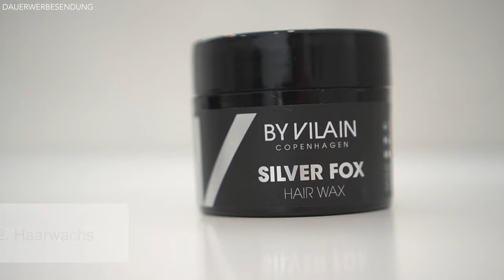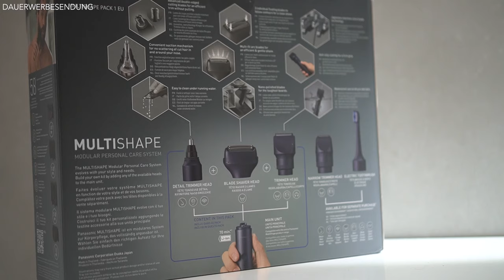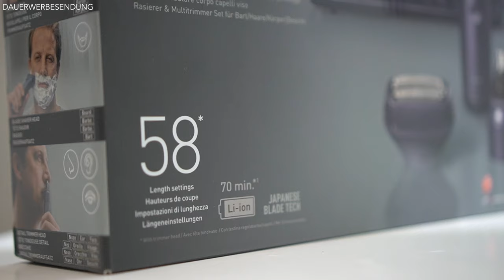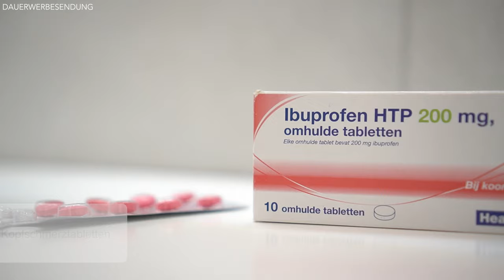PFLEGEPRODUKTE die MAN(N) immer dabei haben SOLLTE wie den Panasonic Multishape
Code: 20XMAS2023XSHAPE

Beim Kauf eines teilnehmenden MULTISHAPE-Produkts  bis 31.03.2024 und Registrierung unter dem „My Panasonic“ Account bis zum 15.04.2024, erhältst du eine praktische Kulturtasche sowie einen elektrischen Zahnbürstenkopf als Geschenk mit dazu!

Hey Leute
heute dreht sich alles um das Thema "Kulturbeutel" bzw. welche Pflegeprodukte ein Mann in seinem Kulturbeutel immer dabei haben sollte. Jeder kennt es, man ist auf Reisen und hat seinen Kulturbeutel mit seinen Pflegeprodukten gepackt, spätestens beim Auspacken fällt auf, dass man einige Dinge wieder vergessen hat. Damit euch das nicht passiert, zeige ich euch die Pflegeprodukte bzw. Pflegeprodukte für Männer, die ich immer auf Reisen mit mir führe. Es darf wirklich nichts vergessen werden, deswegen ist alles von Haarpflege, Hautpflege, Handpflege, Bartpflege und auch Mundpflege und natürlich auch die passenden Tools wie der Multishape mit dabei! Ihr könnt dieses Video auch gerne als eine Checkliste für euren Kulturbeutel verwenden, damit bei der nächste Reise wirklich nichts vergessen wird. Schreibt mir gerne in die Kommentare, welche Pflegeprodukte ihr auf Reisen bzw. in eurer Kulturtasche mit dabei habt. Was darf bei euch auf Reisen auf gar keinen Fall fehlen?
Peace
DK